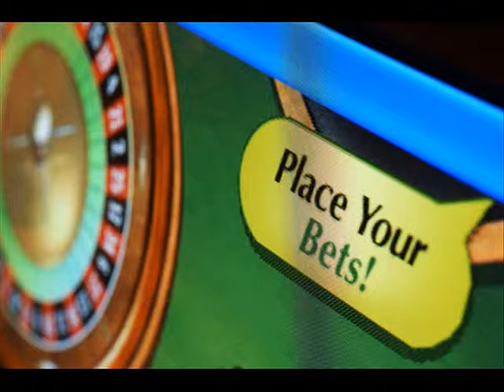centrebet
Betting Deal provides customers with the best in gambling website information. Find out where the very best Free Bets and promotional bonuses are found online Betting Deals.